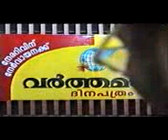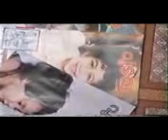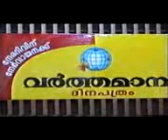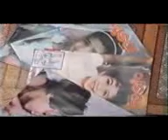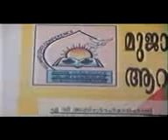K P ABDUL AZEEZ SWALAHI .....MUHABBATHU RASOOL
കെ പി അബ്ദുല്‍ അസീസ്‌ സ്വലാഹി  ... മുഹബ്ബത്ത് റസൂല്‍